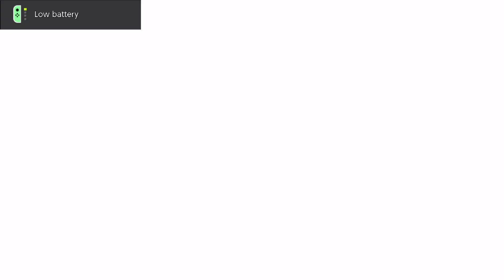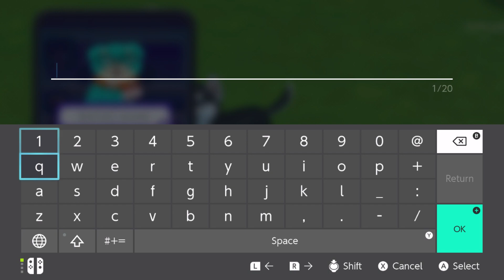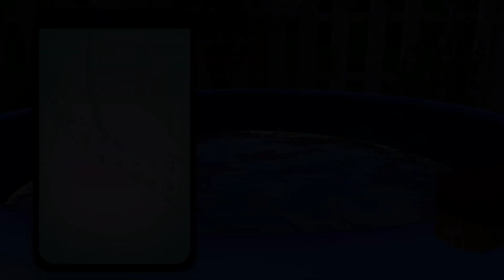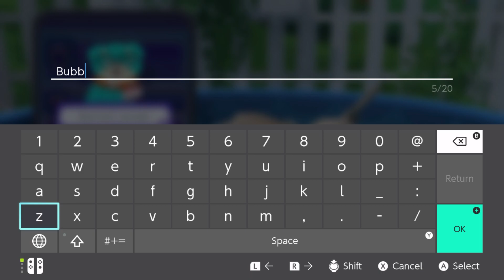Little friends Puppy Island: I get to mention some of my old pups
Hey guys,
I hope you enjoy this game, it's newer vs me playing and re-doing games I haven't finished yet and thought it would be cute to give a go. I really like it, it kinda makes me think of nintendogs but with more of a barbie horse adventures kinda vibe to it.  Down below if you like let me know about your pets and what are they and their names.